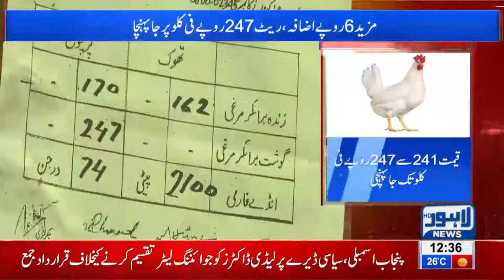Poultry prices witness sharp ascend of Rs12/kg